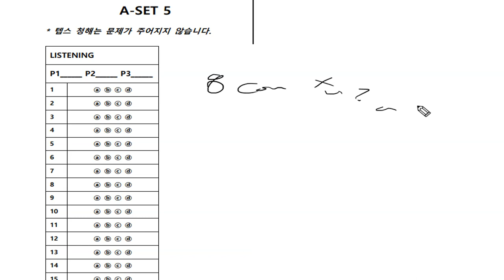텝스 청해 파트 1 Q 08 320A Day 05